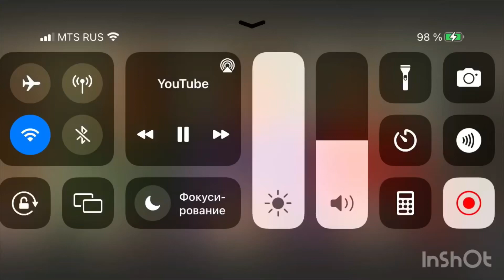Little big and Oliver tree Turn in up(feat tomy cash) reverse [music video]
Lyrics
[verse 1 Oliver tree]
Little big
Tommy cash
Oliver tree
Turn in up
Turn in up in you
STOL you plastic
Ah we no we Tok man
You that no freak reakshin
Turn in up
Tell you stil you plastic
You no we make
Take we
[chorus little big]
Oh and wanna mistake nice
And wanna mistake oh oh oh and no no
Oh and wanna mistake nice and wanna mistake oh oh oh ou oh oh oh oh
[verse 2 Tommy cash]
Tall stel oh Gucci
And wanna say si prisi
Say way no way no taken
[verse 3 Tommy cash]
All stal you prusi and left pa re musi and ly sick you prusi i чел со**т джакузи
[verse 4 little big and Oliver tree]
Vere Han zap vere han zap vere hen zap
You fell you wensday
Vere hen zap
Lets go go let’s go go
And you wensday
[final world]
Turn in up